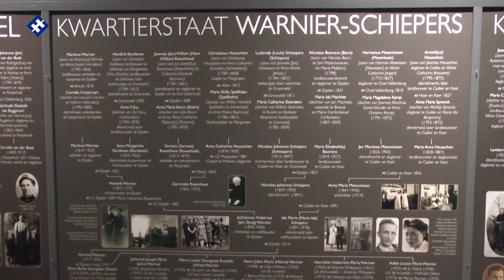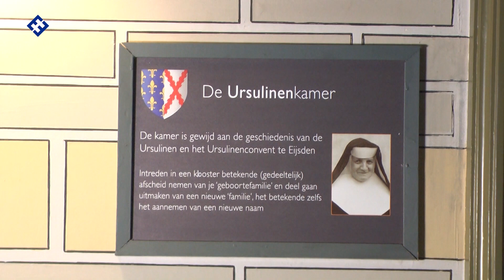Vrijwilligerswerk: Huub Frijns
In de serie over vrijwilligerswerk een interview met Huub Frijns, vrijwilliger bij Het Ursulinenconvent in Eijsden.